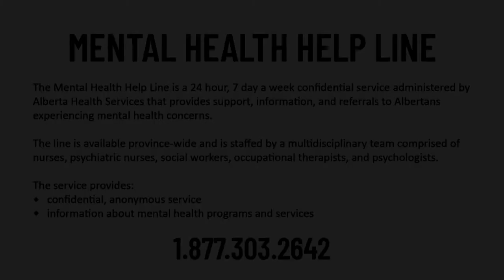Paul Talks 01 - January 2021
This is the first of a video series with RMA President, Paul McLauchlin. This episode briefly covers provincial policing as well as mental health during the pandemic.